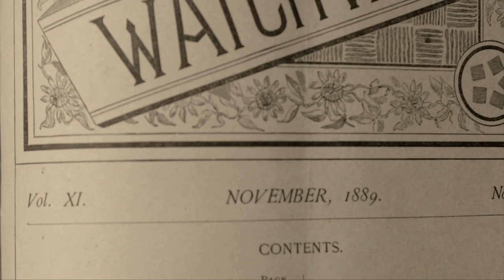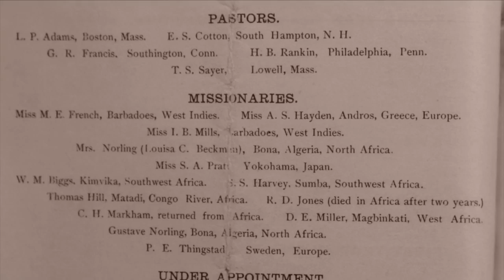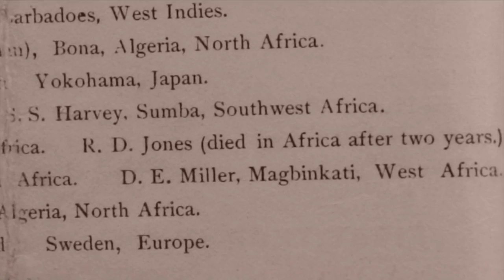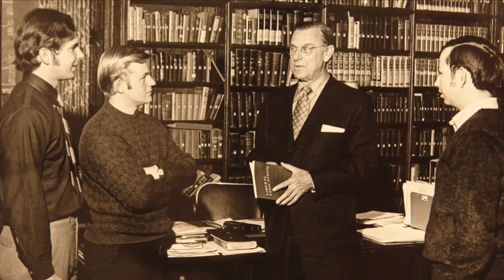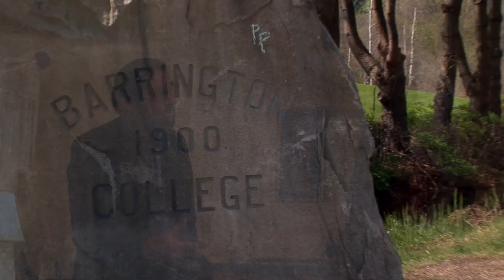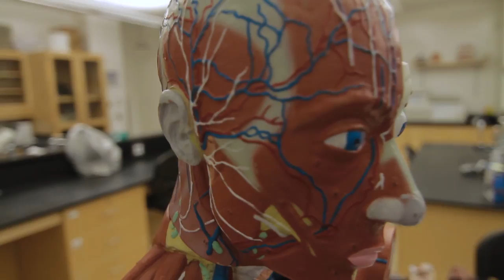GORDON FOR THE WORLD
On October 2nd, 1889, the Boston Missionary Training Institute opened its rented Clarendon Street doors to its inaugural class of 16 students. These were men and women from diverse backgrounds, united by their common commitment to the gospel message. This year, we celebrate the many ways in which Gordon College has grown and flourished out of these humble origins, even as we have remained faithful to our founding vision as a school of Christ.